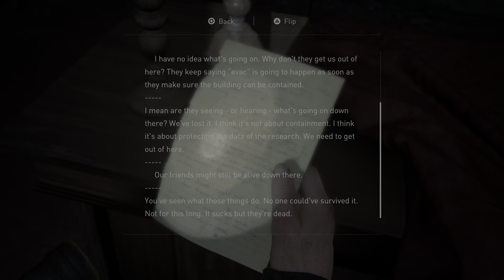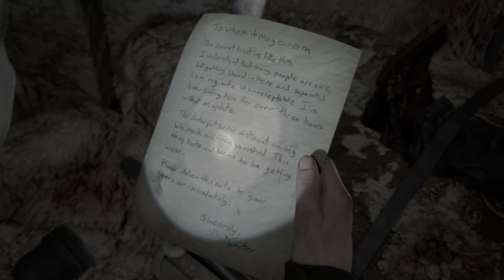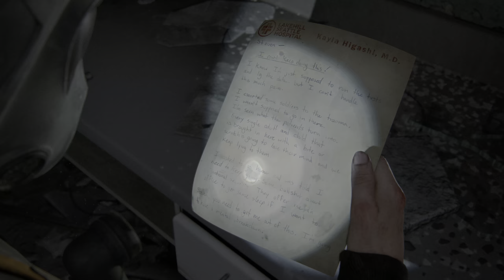The Last of Us Part II Remastered [35] Chapter 7: Seattle Day 2 - Ground Zero (PS5)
60fps / 1440p upscaled to 4K / HDR
Difficulty: Moderate